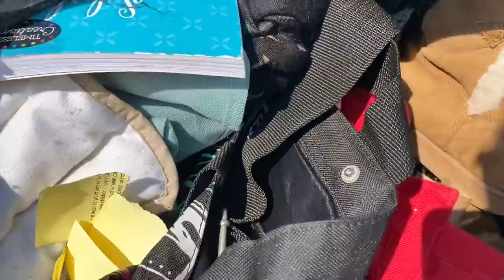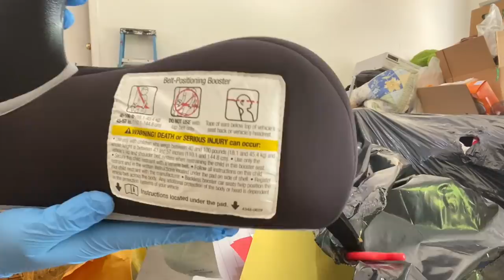Dumpster Diving + Curb Alerts! Let’s Look Through These Mystery Bags!!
Hi everybody & Happy Friday!! I really wanted to go dive but wasn’t in the mood to film a video.. but of course that’s the time I find so many trash bags full of perfectly usable items!! *oops*

Soo let’s look through them together! Pilgrim really makes this video for me lol he’s too precious in his devil horns and antlers!! I am really excited about the Uggs Boots, hair styling products, and the adorable boho clothing that we snagged off the curb. PS: I have some of the items already listed on my poshmark if you want to check them out!!